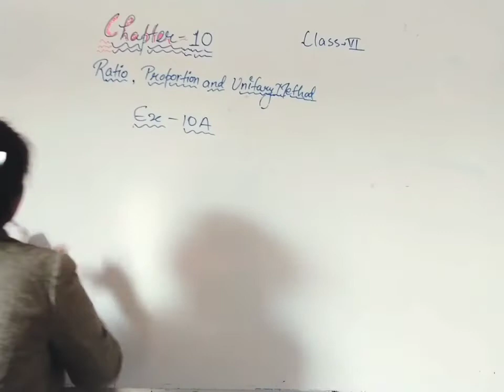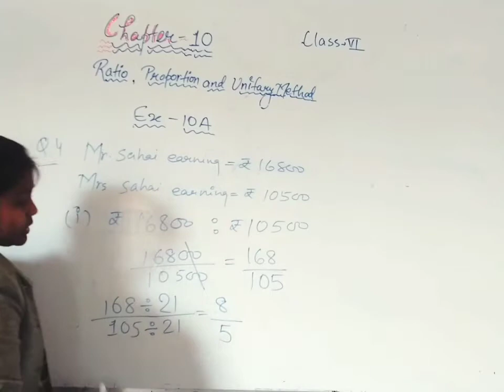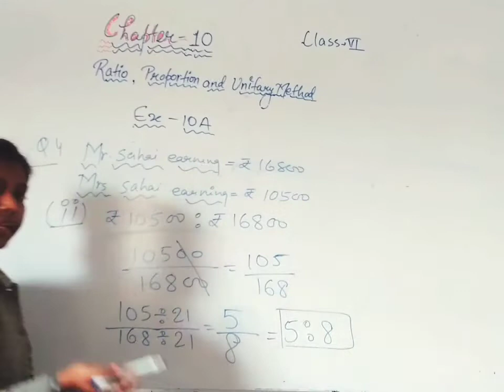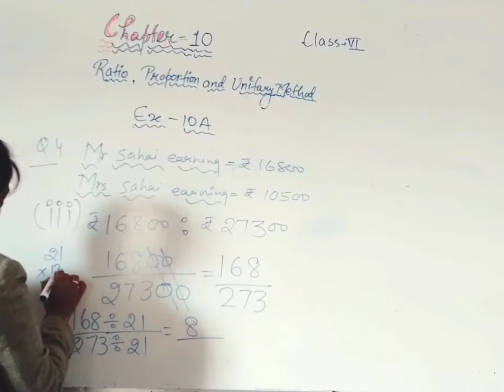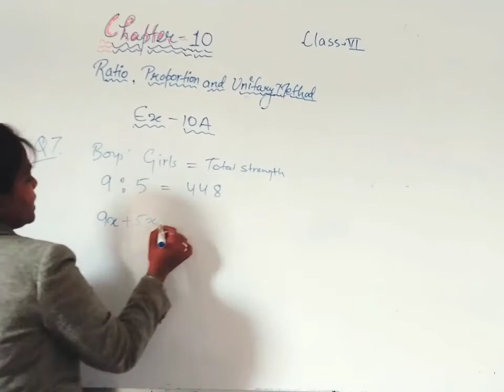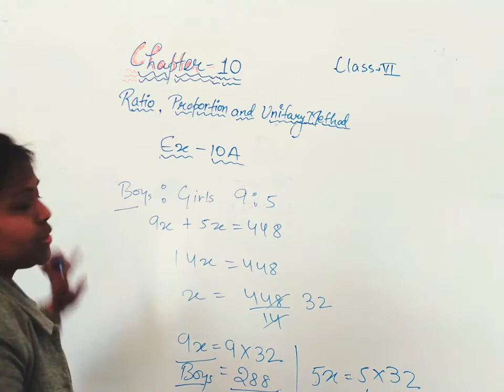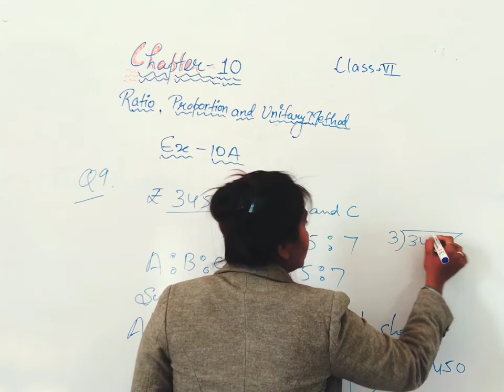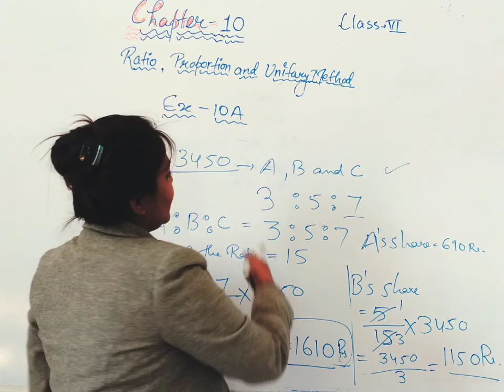Chapter -10/ part -3/ Ex-10A/ Question -4,7,9 .